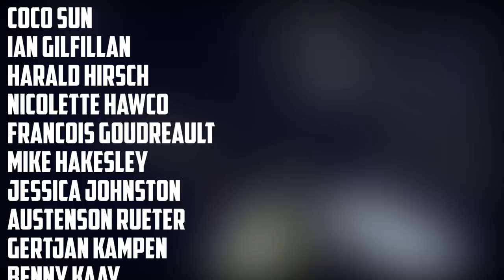Kontinuum - Lost (feat. Savoi) [Sunroof Remix] Drum Cover | NCS Release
I added some custom drum parts to the Sunroof Remix of "Lost" by Kontinuum feat. Savoi. Thanks to No Copyright Sounds for releasing the song without copyright so that I could make this :)

Get access to my drum lessons, exclusive videos, and music downloads on my

My Drums:
Kit: Pearl Masters Studio,
Snare: UDRUM 14x7,
Cymbals: Various,
Kick Pedal: Single Tama Speed Cobra,
Hi Hat Pedal: Tama Speed Cobra

Filmed by Jessica Johnston

P.S. want to help me keep making music and videos, watch drum lessons from me, and get your name in the credits?

Special Thanks to the following peeps for supporting my work/music:
Charlie Irvine
Michael Snook
Chris Anselmo
Nate Sumbot
Dale Semple
George Ablett
Coco Sun
Ian Gilfillan
Harald Hirsch
Nicolette Hawco
Francois Goudreault
Mike Hakesley
Jessica Johnston
Austenson Rueter
Gertjan Kampen
Benny Kaay
Devon Hughes
Stephen Cousino